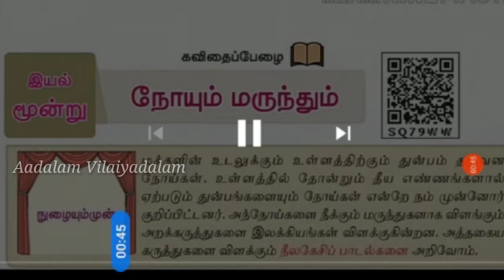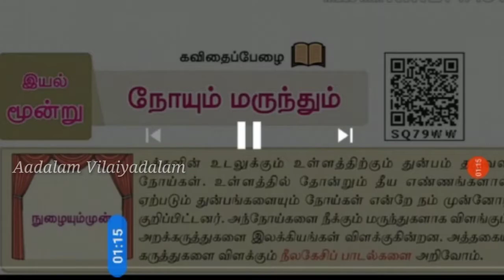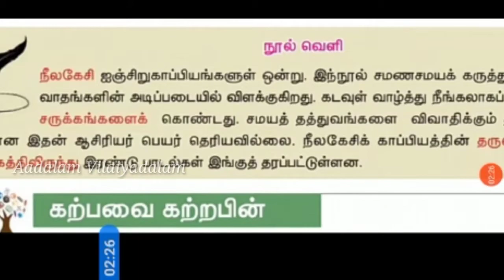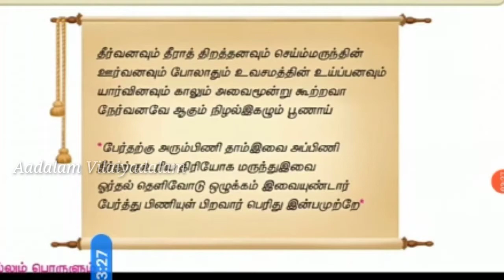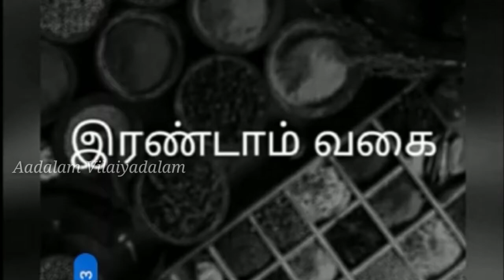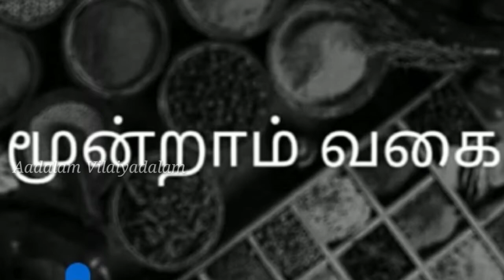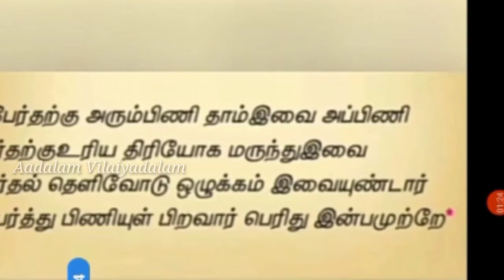8ஆம் வகுப்பு தமிழ் | நோயும் மருந்தும்